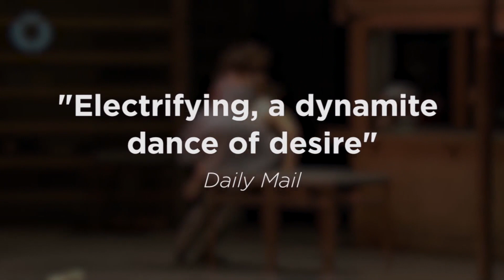Matthew Bourne's New Adventures Festival | The Car Man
Matthew Bourne’s productions are known for their fresh and intriguing twist on classics. Four of the most beloved New Adventures productions–Matthew Bourne’s Swan Lake, The Car Man, Cinderella, and Romeo and Juliet–are available on demand in rotation from March 5 through April 4. Three of the productions have never been seen on stage in New York

MATTHEW BOURNE'S THE CAR MAN
Premieres Fri Mar 12 at 6pm ET, on demand through Sun Mar 21

First seen in 2000, winning the Evening Standard Award for “Musical Event of the Year,” The Car Man is loosely based on the popular Bizet opera Carmen and has one of the most recognizable scores in the New Adventures repertory—brilliantly arranged by Terry Davies.

The familiar 19th-century Spanish cigarette factory of the opera becomes a greasy garage-diner in the American mid-west of the 1960s. Lez Brotherston’s epic design and Chris Davey’s evocative lighting perfectly complement Bourne’s vivid choreographic storytelling, which draws on a wealth of cinematic references. Together with the glorious dancing of a wonderful cast lead by Christopher Trenfield as Luca, Zizi Strallen as Lana, Dominic North as Angelo, Kate Lyons at Rita, and Alan Vincent as Dino Alfano, they create a delightful, dangerous, and ultimately uncompromising vision of small-town America.

One of modern dance’s most thrilling and entertaining shows, this performance was filmed live at Sadler’s Wells Theatre during the 2015 revival.